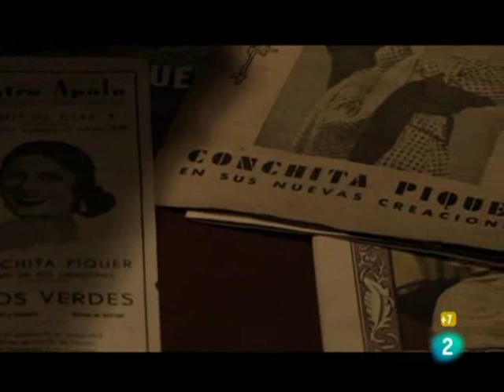Miguel Poveda, participa en el documental sobre "Concha Piquer" - La 2 TVE - 04.11.2010